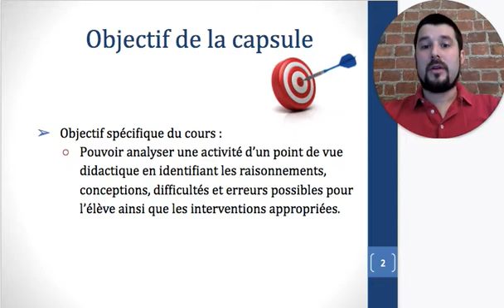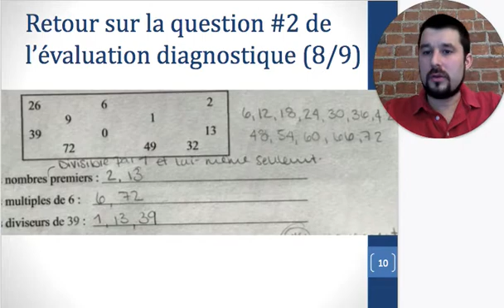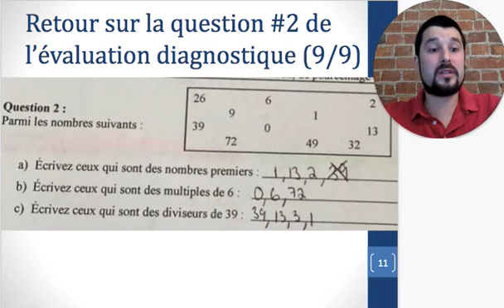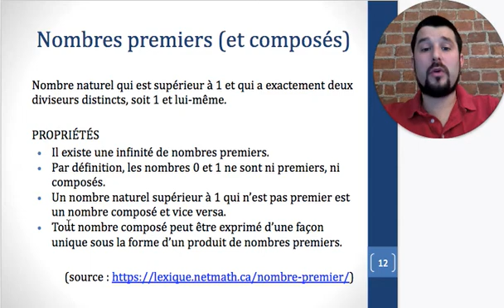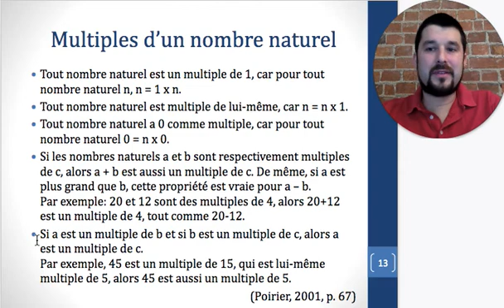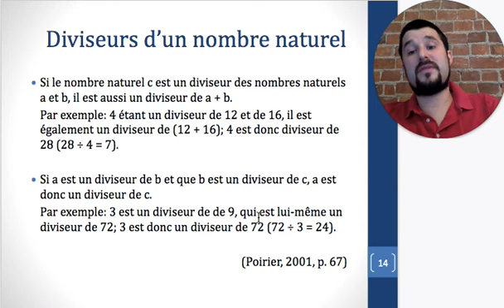DID 2143 - Capsule vidéo #8 : Question #2 de l’évaluation diagnostique